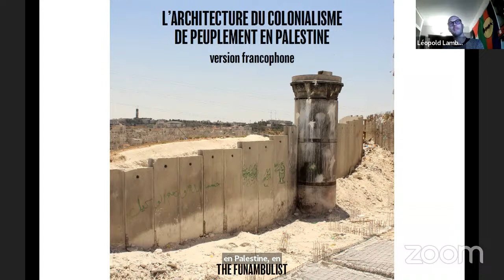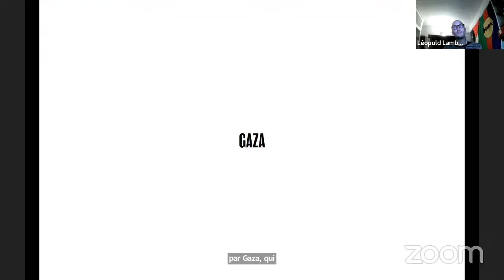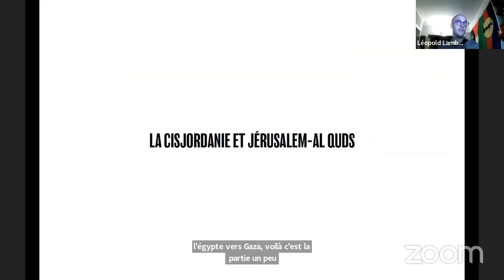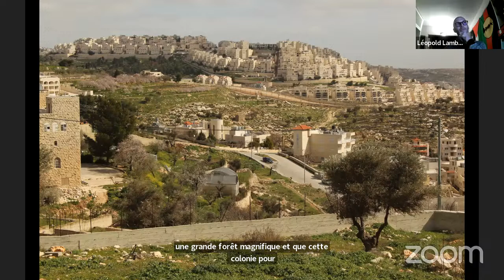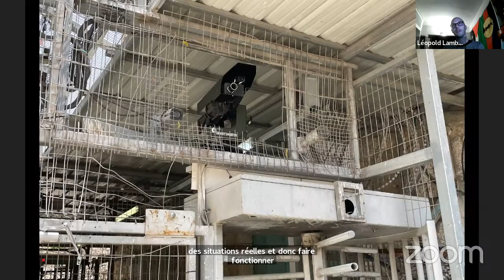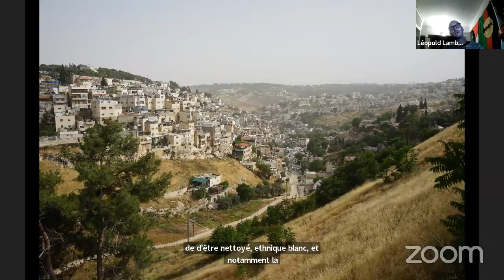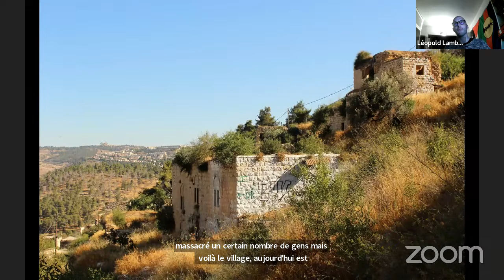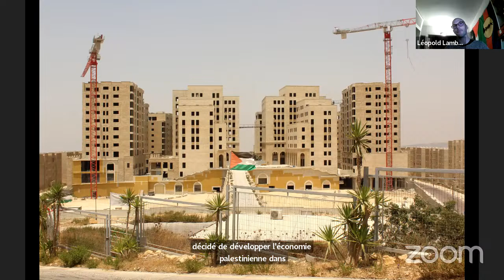L'architecture du colonialisme de peuplement en Palestine - Léopold Lambert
Chères étudiant*es en architecture et autres camarades intéressé*es,

Ne nous mentons pas, l’architecture est la meilleure amie du colonialisme de peuplement.

Cette réalité, on ne vous l’enseigne sans doute pas à l’école, mais il en va de notre devoir de fournir les outils nécessaires à celleux qui sont intéressé*es d’engager cette question/complicité.

Nous sommes des millions à assister, impuissant*es au génocide en cours à l’encontre des Palestinien*es de Gaza.

Combattre cette impuissance consiste à s’organiser pour demain, pour que notre soutien et solidarité puissent être utiles à la lutte de décolonisation de la Palestine.

Afin de se faire, nous devons etre utiles là où nous pouvons l’être.

Pour vous, chères étudiant*es en architecture, cela implique de comprendre la géographie et l’architecture du colonialisme de peuplement israélien en Palestine afin de pouvoir agir en fonction de cette compréhension.

C’est pourquoi nous vous proposons une version francophone du récent “teach-in” présenté par Léopold Lambert, architecte de formation et rédacteur en chef de The Funambulist.